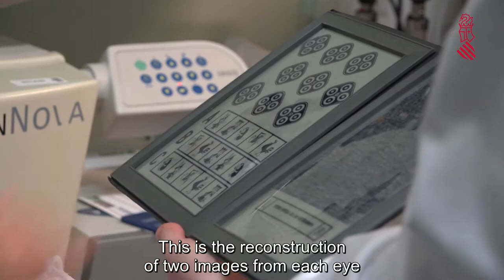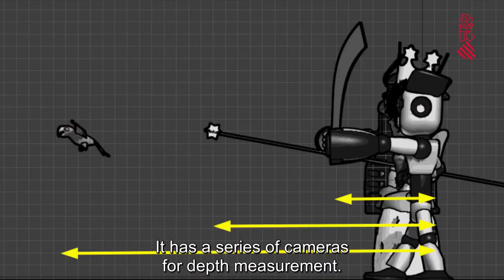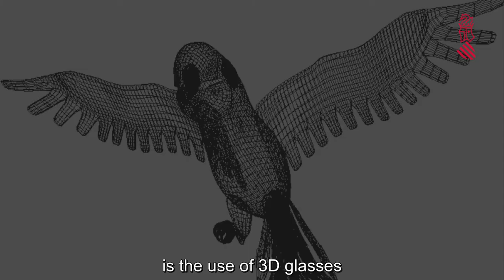Plataforma de diagnóstico precoz de alteraciones de la estereopsis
Sistema desarrollado por personal investigador de FISABIO (Fundación para el Fomento de la Investigación Sanitaria y Biomédica de la Comunitat Valenciana) y el Campus de Gandia de la UPV (Universitat Politècnica de València) para el diagnóstico de las alteraciones de la visión estereoscópica.
La estereopsis es el fenómeno de percibir un objeto en relieve o en 3D y por tanto los volúmenes y distancias a las que se encuentran los objetos. Alrededor de un 5 % de la población mundial presenta problemas en la fusión de las imágenes derivadas generalmente de la ambliopía o la patología estrabológica. La ambliopía afecta al 2 %-3 % de la población, lo que equivale a 10 millones de personas menores de 8 años en todo el mundo.
La plataforma diseñada ofrece un sistema para medir la percepción de profundidad (en mm) de un/a paciente basado en técnicas de visión artificial, y de este modo diagnosticar y realizar seguimiento de pacientes con problemas en la visión en estéreo y de agudeza estereoscópica no detectable por los sistemas tradicionales.
Está compuesta por unas gafas 3D y un monitor, o bien unas gafas de Realidad Aumentada, un sistema de visión artificial que funciona con una serie de cámaras y un dispositivo para el apoyo del mentón del paciente.
La plataforma permite diagnósticos precisos evitando los falsos negativos y positivos de los sistemas tradicionales y puede constituir un apoyo a la decisión médica en cuando a tratamiento y seguimiento del paciente.
Patente presentada en la Oficina Española de Patentes y Marcas con número de registro 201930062 y fecha de prioridad 28 de enero de 2019. En el plazo del año de prioridad está prevista la extensión internacional vía PCT.